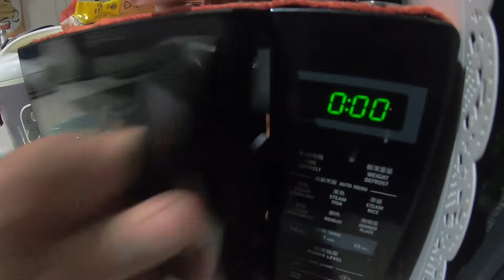Cara sebenar masak Maggi dengan betul dan selamat guna Microwave | Mukbang Malaysia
Tutorial Cara masak Maggi dengan betul dan selamat guna Microwave !
Selepas rebus maggi pastikan buang dulu air maggi tersebut. Kemudian masuk air panas baru. Orang kata celur mee tu dulu. Kalau masak guna kuali pun begini, buang dulu air rebusan yang pertama tu.

For more information and collaboration do